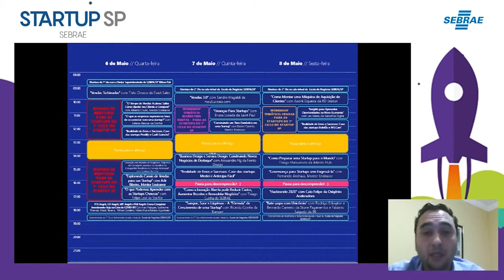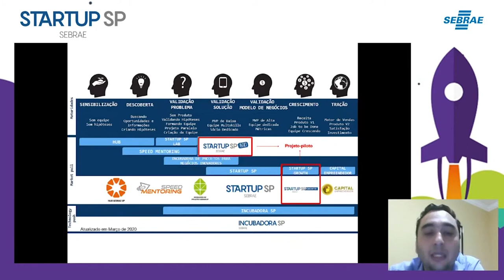BootCamp dia 2: Vendas 3.1 com Sandro Magaldi da meusucesso.com